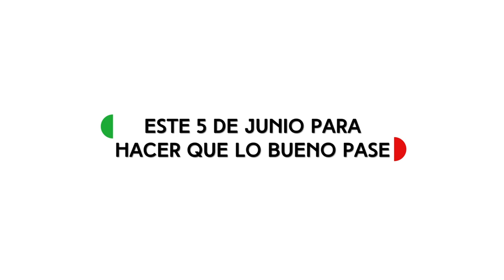Manlio Fabio Beltrones: Con las mejores candidatas y candidatos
En paz y civilidad, este 5 de junio vota por el PRI